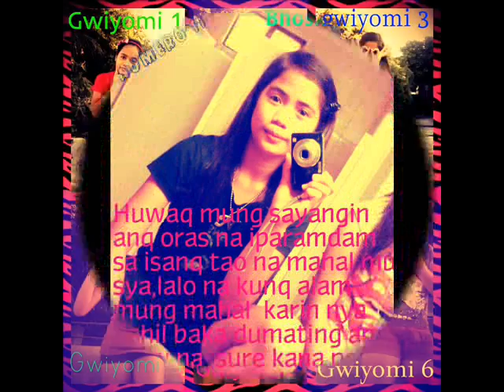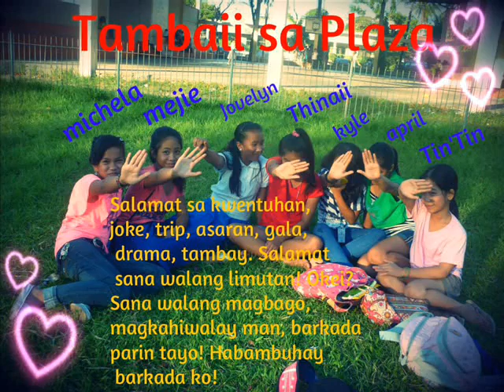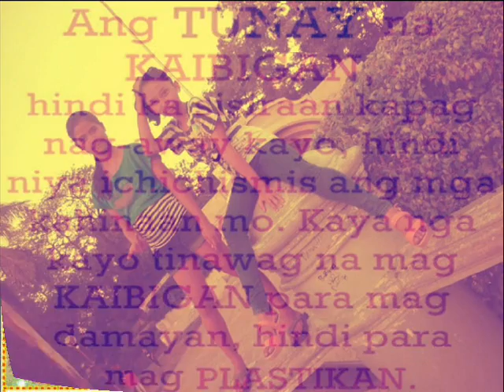Sana tayong dalawa na lng By Bente'uno (bhosxgreen)